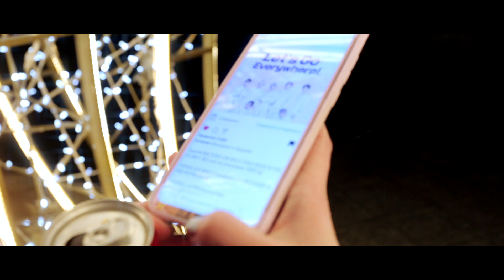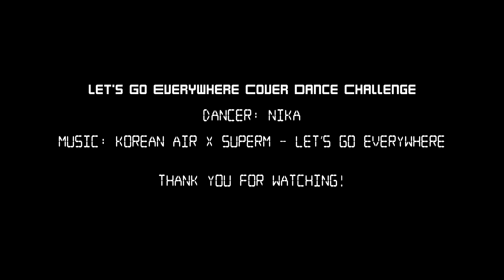Let's Go Everywhere Cover Dance Challenge by Nika [KOREANAIRxSUPERM]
KOREAN AIR X SUPER M — Let's Go Everywhere Cover Dance Challenge!

그 춤에 공식 MV의 안무과 저는 직접만든 안무를 있습니다. ^ ~ ^
제 비디오를 즐기시기 바랍니다!
잘부탁드립니다 ♥
This is my video specifically for the Korean air contest!
This dance includes part of the choreography from the official MV, and also my own moves to fill the gaps in the dance ^~^